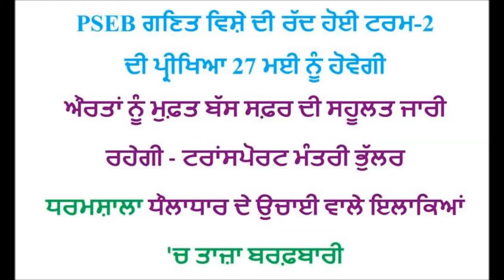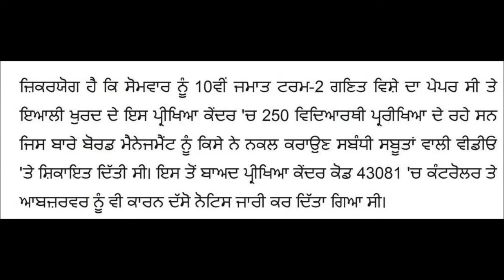ਔਰਤਾਂ ਨੂੰ ਮੁਫ਼ਤ ਬੱਸ ਸਫ਼ਰ ਦੀ ਸਹੂਲਤ ਜਾਰੀ l ਗਣਿਤ ਵਿਸ਼ੇ ਦੀ ਰੱਦ ਹੋਈ ਟਰਮ 2 ਦੀ ਪ੍ਰੀਖਿਆ 27 ਮਈ ਨੂੰ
PSEB ਗਣਿਤ ਵਿਸ਼ੇ ਦੀ ਰੱਦ ਹੋਈ ਟਰਮ-2 ਦੀ ਪ੍ਰੀਖਿਆ 27 ਮਈ ਨੂੰ ਹੋਵੇਗੀ#
ਔਰਤਾਂ ਨੂੰ ਮੁਫ਼ਤ ਬੱਸ ਸਫ਼ਰ ਦੀ ਸਹੂਲਤ ਜਾਰੀ
ਰਹੇਗੀ - ਟਰਾਂਸਪੋਰਟ ਮੰਤਰੀ ਭੁੱਲਰ#
ਧਰਮਸ਼ਾਲਾ ਧੌਲਾਧਾਰ ਦੇ ਉਚਾਈ ਵਾਲੇ ਇਲਾਕਿਆਂ 'ਚ ਤਾਜ਼ਾ ਬਰਫ਼ਬਾਰੀ#
makhan sheemar